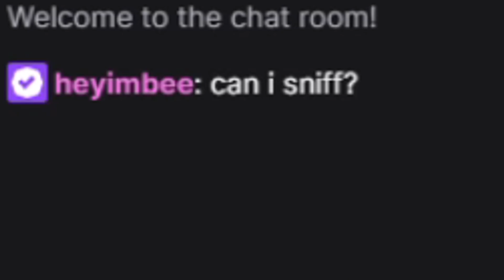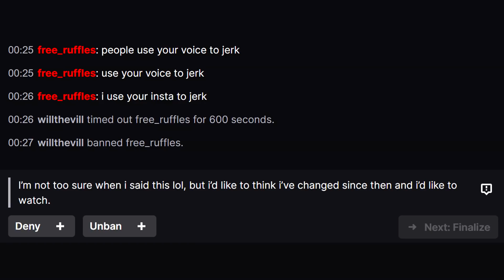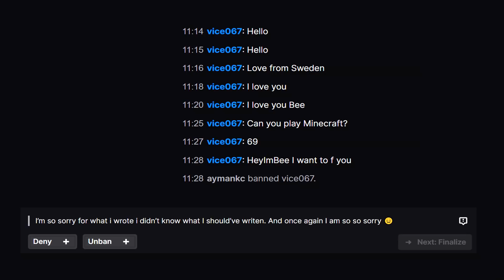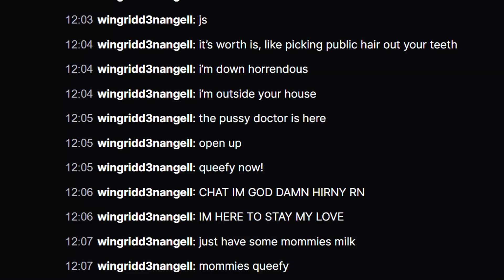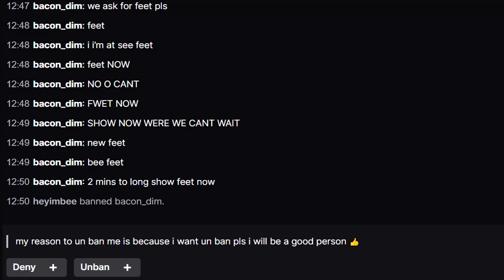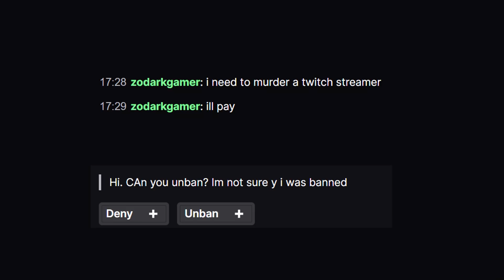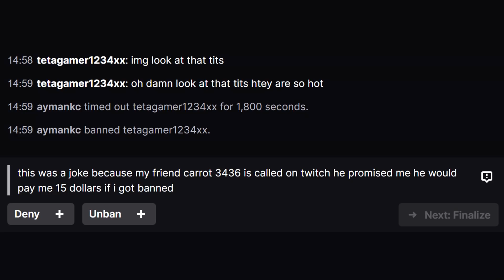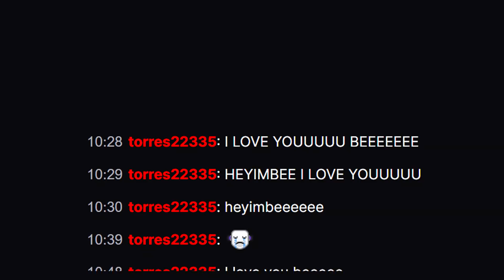READING DISGUSTING BAN APPEAL COMMENTS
🥛 24 HOURS LEFT, EXCLUSIVE WAIFU CUP 🥛

vipzo
astree